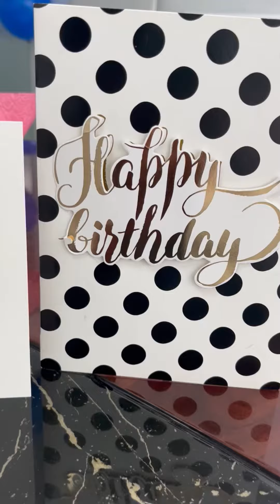🎉 Happy Birthday to SIAS Group Owner & CEO Mr. Sushil Bawkar! 🎉🎂🥳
Wishing a fantastic birthday to our incredible leader and mentor, Mr. Sushil Bawkar. Your guidance, vision, and dedication inspire us daily. May this year bring you continued success, joy, and all the happiness you deserve. Thank you for being an amazing boss and for creating a workplace where growth and excellence thrive. Cheers to another year of achievements and milestones! 🎂🥳